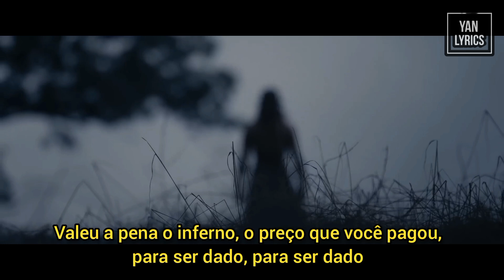Fit For A King - Technium (Ft Landon Tewers Of The Plot In You) (Legendado PT BR)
Banda: Fit For A King
Ano: 2024
Lyrics:

Welcome to forever, a symphony electric
Torment from the father, the endings been directed
Drop it

Born from every perverse dream, we've built our own damnation

It's shown us things that we should never have known
It's torn us apart and we placed it on its throne
Paralytic, parasitic ripping flesh from bone
We can't be saved

Just when you think you've won, it'll bring you to your knees
Static prophecy leaving us to sink
Electric reckoning
Breathe it in, breathe it out
Technium

Shadows of the future, slaves to the synthetic
Torn apart by vultures, trapped inside the never ending
Silent whispers in the circuitry
Ghosts within the code
There are toxins in the binary
Slaves to the unknown

Electric reckoning
Tie this noose, tighten it until you die
All hail the kings of new light
Electric reckoning
Bleeding out while we're buried alive
Technium

Was it worth our humanity to be given as an offering?

Was it worth the hell, the price you paid, to be given, to be given
Was it worth the pain, the suffering, to be given as an offering?

Technium